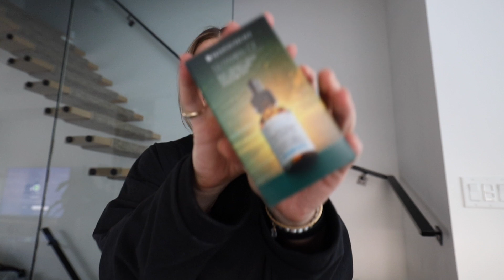I Don't Know How You Deal With This...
HI PALS! Come around with me today for a workout, some meal inspo, testing a new hair mask, and trying on some DUPES for my fave clothing pieces!

Edits by my hunni Dejan the Man